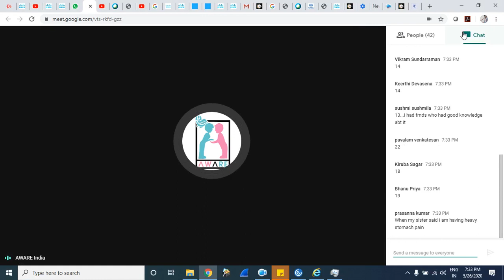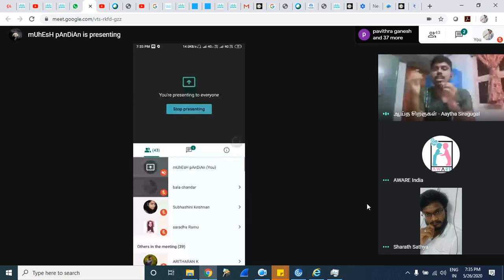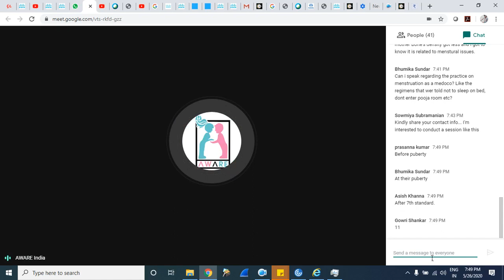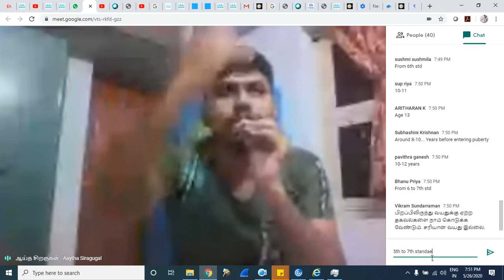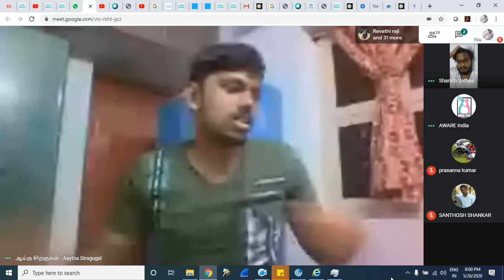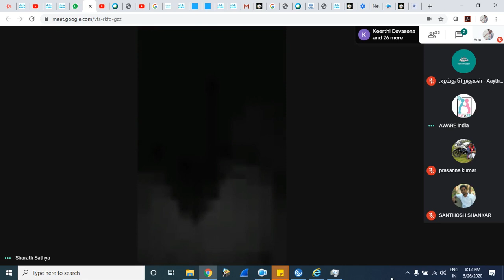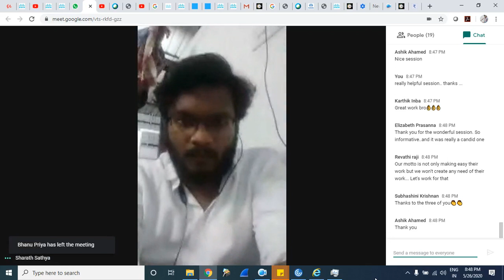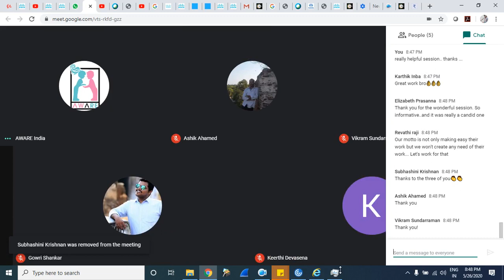Men on Menstruation | The Guy's Perspective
Presenting you - "Men and Menstruation | A Guy's Perspective About Periods" - one of its kind, curated session, featuring Men of Substance who leads menstrual hygiene education

Vigneshwaran N - Founder & Managing Trustee of aaythaSiragugal
SharathKumar R - First Volunteer of Karpom Karpipom

Because when MEN talk about periods there is nothing taboo about it. Also who knows? This may be my your life calling of understanding women's world

Let's spread period positivity and happiness.